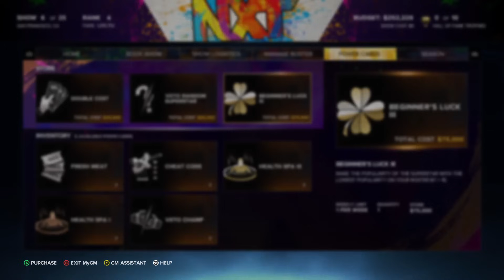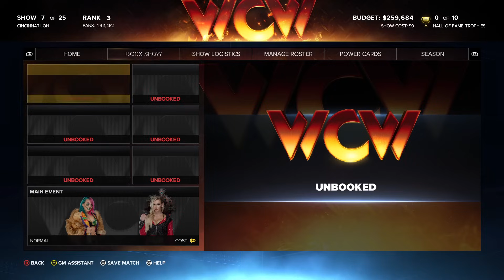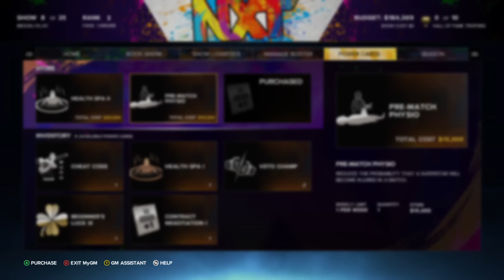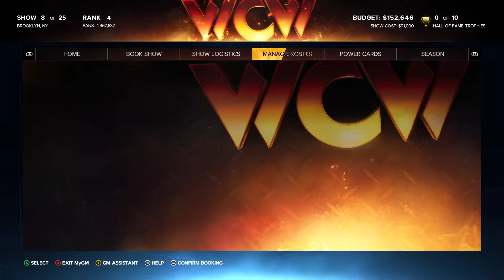WWE 2K23 MyGM: The Fallout from Backlash!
We're back with Part 3 of our WWE 2K23 MyGM! We are on the road to Summerslam, and everyone is getting tired, and injured. This is going to be quite a bumpy ride. Enjoy!